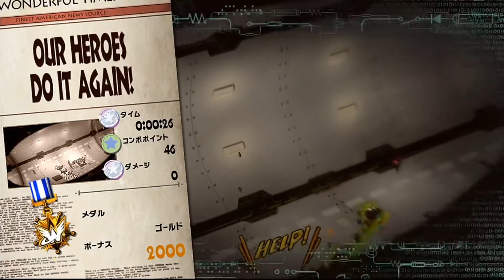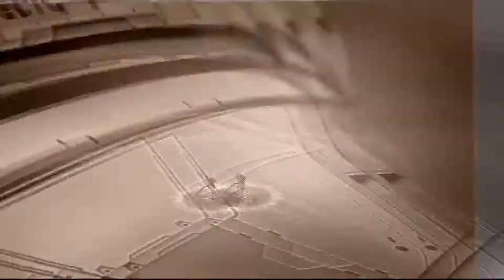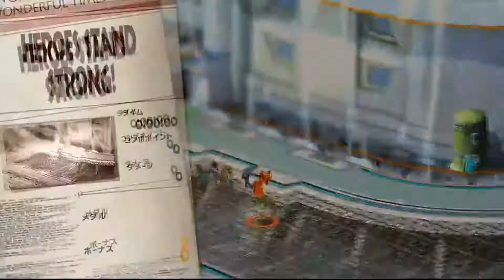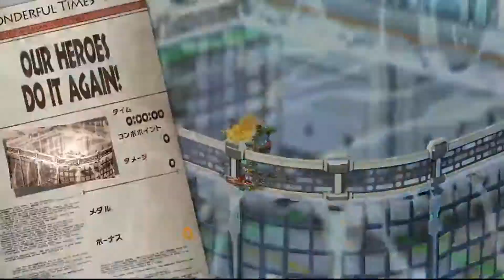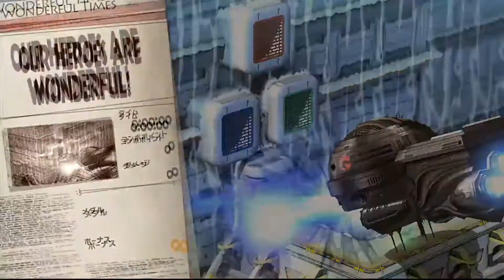【TW101】トリガーハッピーが配信するThe Wonderful 101 #4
※この動画は、2019年1月7日にFRESH LIVEにて行った
WiiUのアクションゲーム『The Wonderful 101』プレイ配信のアーカイブ動画に
カットや一部コメントの表示などの編集を加えたものです。

プレイ方針は配信中に説明していきますが、縛りなどは特に加えません。
初見でのプレイではありませんが、これからご視聴いただく皆様のために
ネタバレを含むコメント、配信の内容に無関係なコメントはご遠慮願います。

【The Wonderful 101について】
・対応機種 WiiU
・開発元　プラチナゲームズ
・対象年齢 CERO：B（12才以上対象）

今から40年前……。
どことも知れぬ銀河の果てから、
突如として地球に襲来した「ゲスジャーク星団連合無敵艦隊」。
それは、地球上総戦力のほぼ10倍という戦力を持つ、
恐るべき侵略軍だった。

人類は持てる叡智のすべてを結集して、
地球連合秘密防衛機構「センチネルズ」を設立。
二度にわたるゲスジャークの襲撃を、
決死の奮闘と努力によって奇跡的に退けたが、
敵はついにその本隊を動かし総攻撃を開始した。

迫りつつある人類滅亡の危機を前に、
センチネルズは世界中に散らばる100箇所の支部へ、
特務戦闘兵「ワンダフル・ワン」全員の非常招集を発令する。

人知を超えた力を持つヒーローたちが束になれば、
あらゆる悪を砕く無敵の拳と化すだろう。
年齢も性別も国籍も性格も異なる彼らが、
「地球を守る」という信念ただひとつを胸に結集する時が来た。

ゆけ、ワンダフル・ワンダブルオー！
人類に仇なす侵略者に、100倍の力と勇気で立ち向かえ！

彼らの指揮を執る最後のヒーローは、君だ。